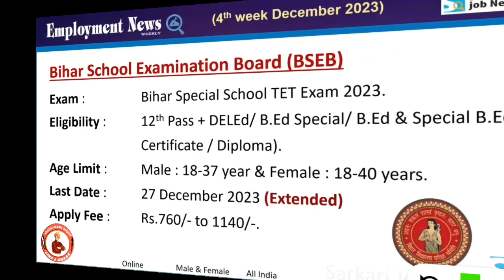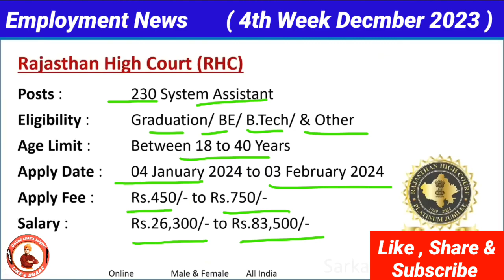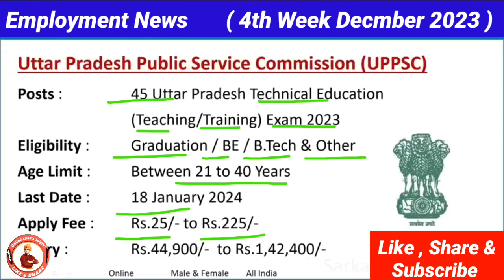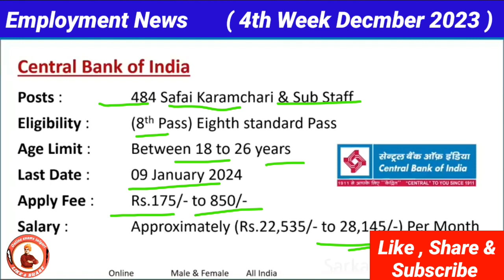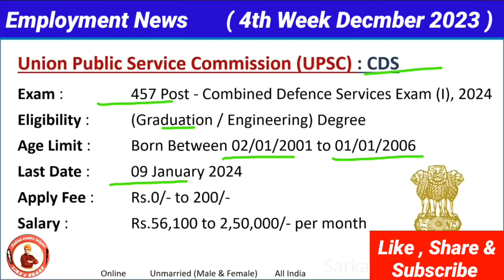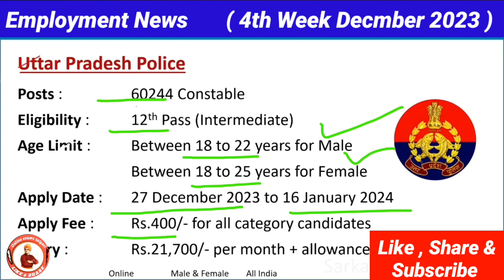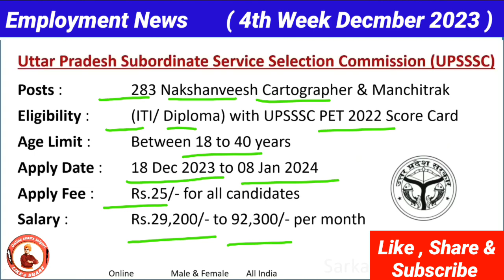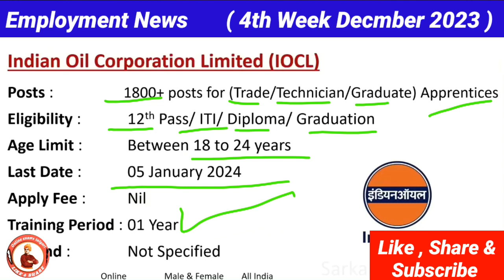रोजगार समाचार: 4th week December 2023|Top 20 Govt Jobs - Employment News|Weekly Job#SarkariJobsToday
Top 5 government jobs, PWD, Primary teacher, Sachivalay, Post office, Anganwad, DRDO, NTPC रोजगार समाचार: 4th week December 2023|Top 20 Govt Jobs - Employment News|Weekly Job#SarkariJobsToday

rojgar samachar
rojgar sangam
rojgar sangam yojana
sanmay prakash rojgar samachar

Yours Quaris-
how to rojgar panjiyan mp
how to rojgar panjiyan cg
how to rojgar sangam yojana
how to apply rojgar sangam
how to apply rojgar mela online registration 2023
how to use rojgar pay app
how to fill rojgar sangam form
how to download rojgar with ankit app in pc
how to renew rojgar panjiyan mp
how to update rojgar panjiyan mp

रोजगार समाचार : 4th week December 2023 | Top 20 Govt Jobs - Employment News | Sarkari Job News

4 December 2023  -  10 December 2023 Weekly Rashifal | 4 दिसंबर - 10 दिसंबर Nidhi Shrimali

WEEKLY | PREDICTIONS FROM 4TH DECEMBER TO 10TH DECEMBER 2023 FOR ALL | ASCENDANT [IN HINDI]